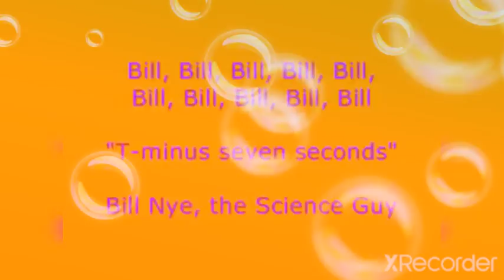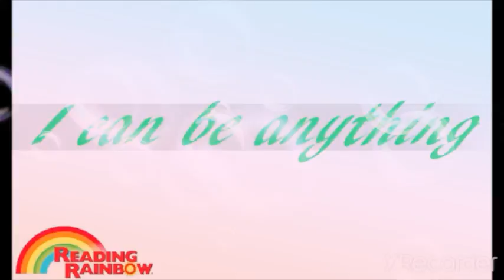DOUBLE PBSKIDS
BILL NYE THE SCIENCE GUY READING RAINBOW